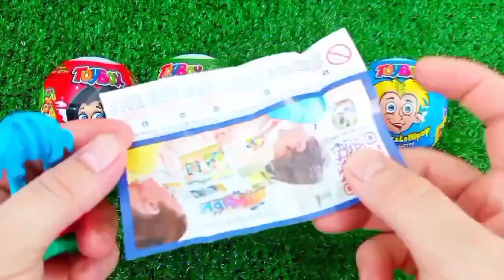Rainbow Satisfying Video | DIY How To Make Lollipop Candy Paw Patrol Fruits Cutting ASMR